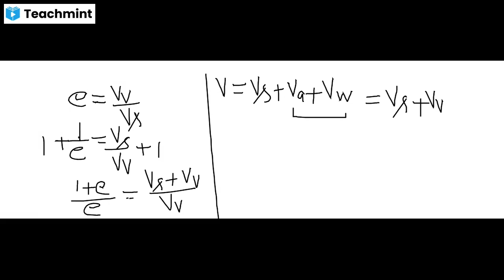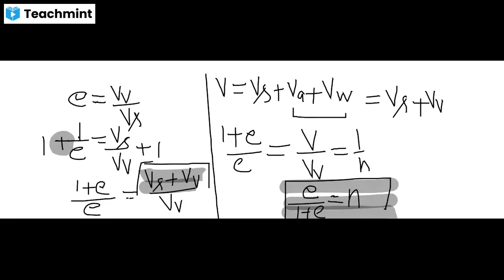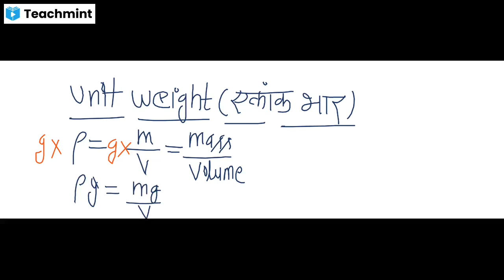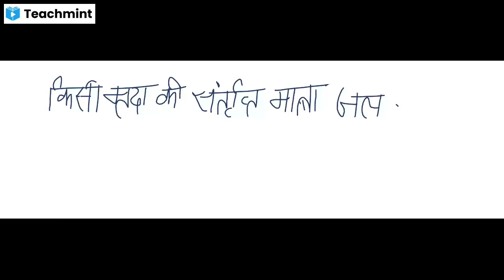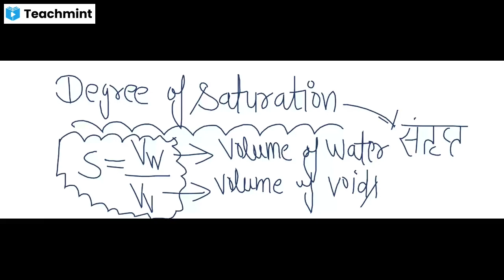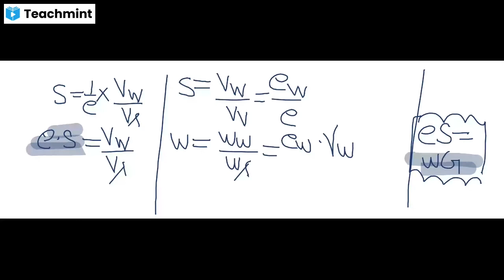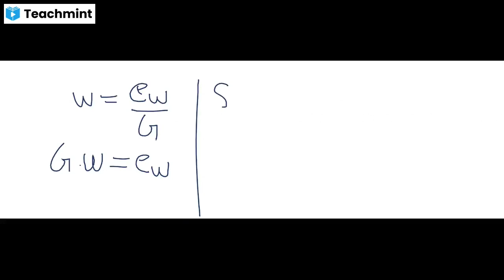Soil Mechanics and Foundation Engg Lecture -3